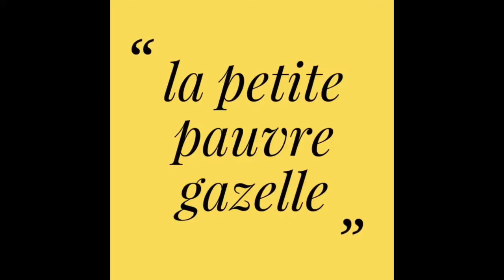LA SÉANCE DE COMPRÉHENSION L'ORALE LA PETITE PAUVRE GAZELLE 5 AP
la petite pauvre gazelle
compréhension de l'oral